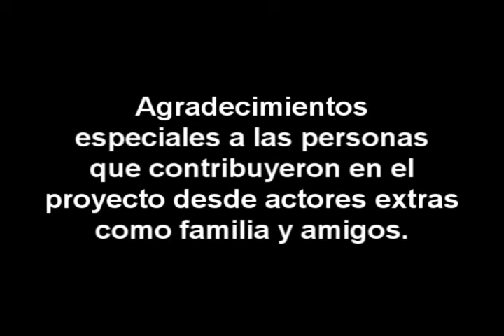Cortometraje Mexicano - En la Oscuridad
Cortometraje realizado con la participacion de alumnos de la preparatoria III de la UAZ (Fresnillo Zacatecas) y la colaboracion de un servidor.
Producido y Dirigido por: Eppie Goytia
Música Final: Qbo - En la Oscuridad